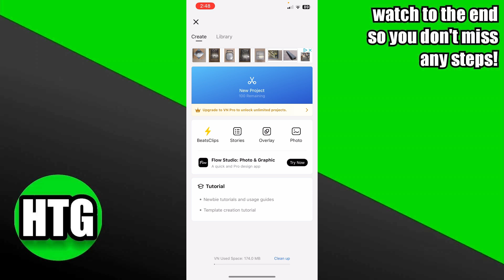HOW TO USE VN VIDEO EDITOR FOR YOUTUBE SHORTS 2025! (FULL GUIDE)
Welcome! In this guide, we'll show you "HOW TO USE VN VIDEO EDITOR FOR YOUTUBE SHORTS 2025! (FULL GUIDE)." If you're looking to create and edit YouTube Shorts using the VN Video Editor, this tutorial will provide you with clear, step-by-step instructions.